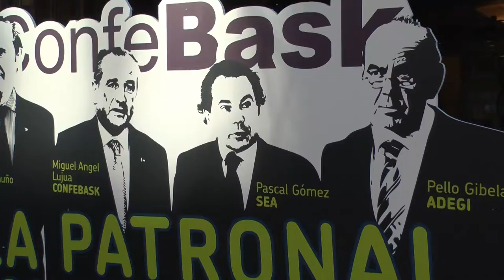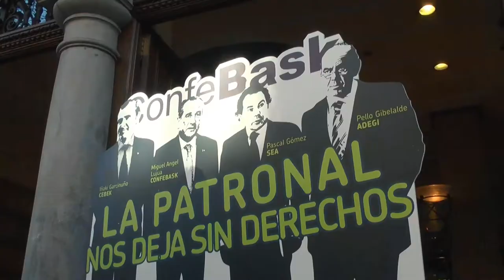CONFEBASK: "Zona libre de derechos laborales"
EH Bildu ha denunciado frente a la sede de CONFEBASK, que la patronal, con la complicidad del PNV, aplica sin tapujos la reforma laboral y deja a la clase trabajadoras sin derechos laborales.